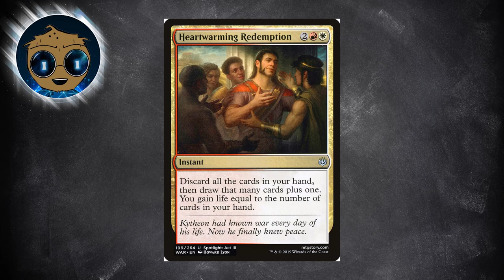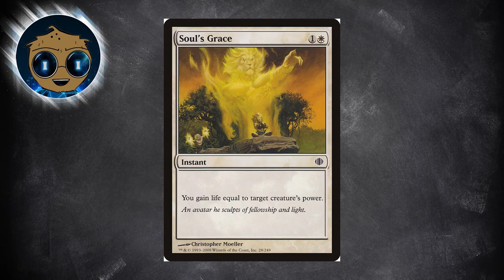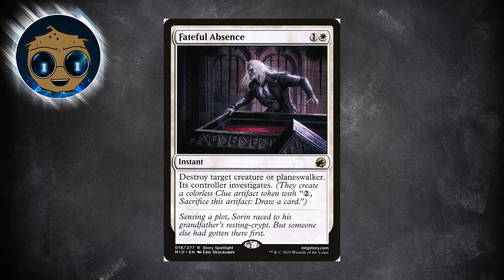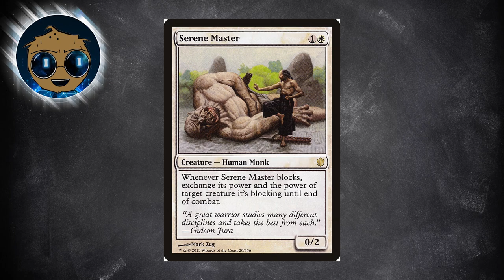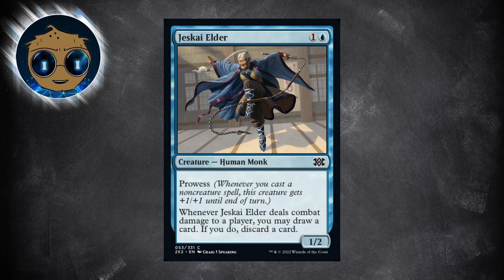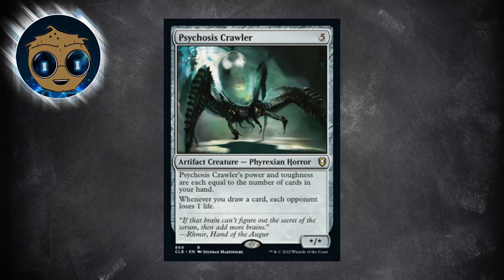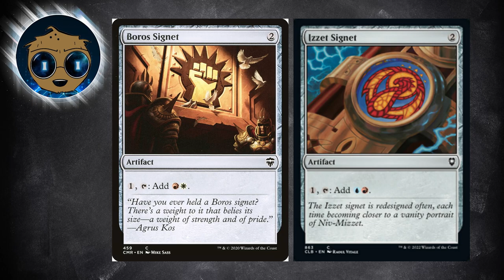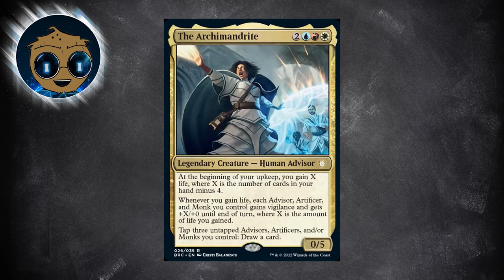$40 The Archimandrite EDH Budget Deck Tech | Magic: The Gathering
The Archimandrite - Jank Lifegain Monks is a really bad deck...